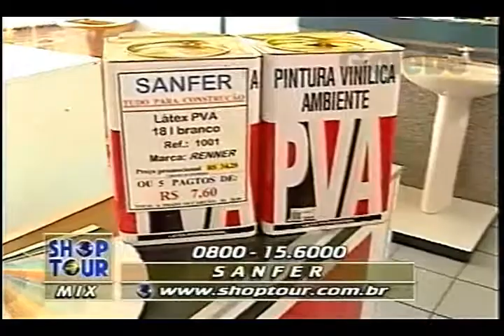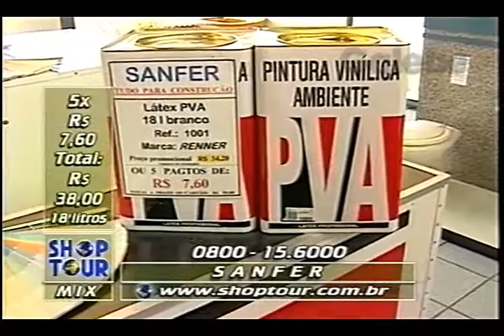SANFER CRIS MELO GALEBE 02 01 1998